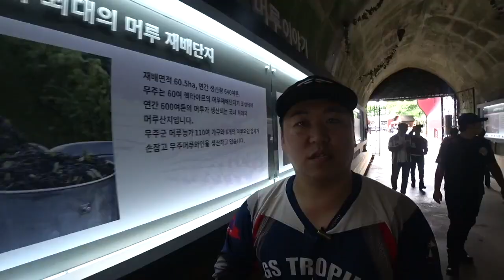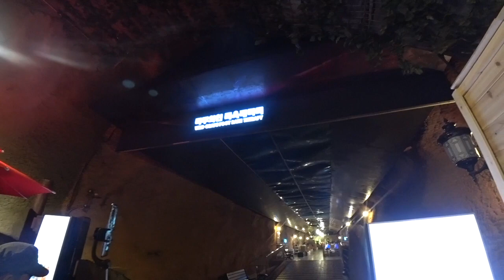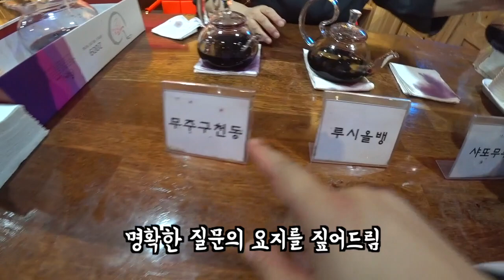지리산 여행중 머루와인동굴을 들렀습니다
바이크를 타면서 같이 타던 일행들 마다 지리산을 가보고 싶다고해서 박투어를 떠나곤 했습니다.
저는 대부분 토요일 일요일은 일을 하고 다니던 터라 시간을 내기 어려워서
항상 독립군으로만 다녔죠

최근에 토요일 일요일 시간을 낼 수 있던 딱 맞는 타이밍에
지리산을 가게 되었습니다.

목적지는 당연히 지리산으로만 알고 잇었지만,
노련한 가이드, 그리고 모두 서먹하지 않게 잘 어울려준 일행들과 함께

머루와인동굴 을 가게 되었지요